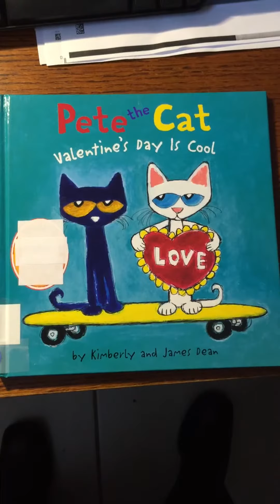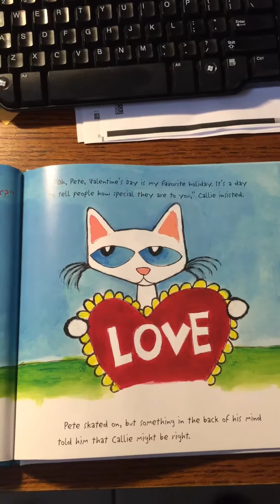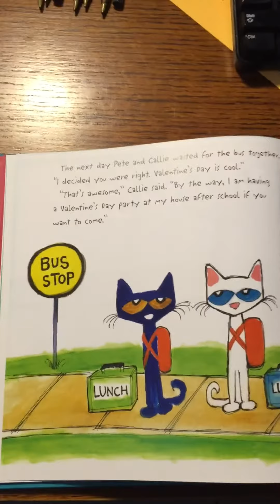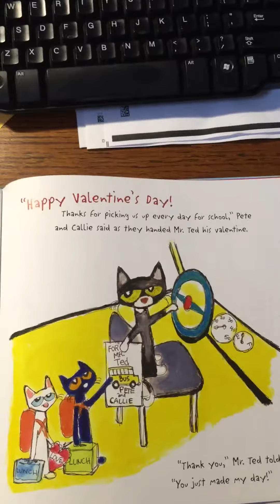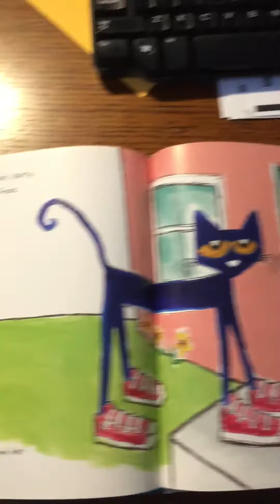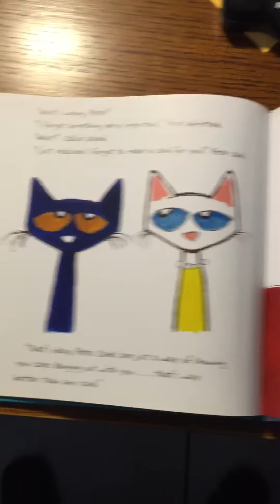Pete the Cat Valentines Day is Cool